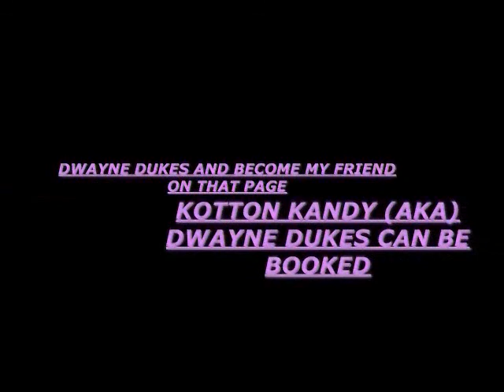HOT KOTTON KANDY GOOD GIRL GONE BAD LAS VEGAS STRIP 11-26-12.wmv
HI Fans and Friends all over the world. This is Kotton Kandy from The Dwayne Dukes Show. This Film was taken on the Great Las Vegas Strip IN FRONT OF THE SHOWCASE MALL BY THE GREAT MGM. Produce and Edit by Las Vegas Comedian Dwayne Dukes, from Las Vegas comedy show called The Dwayne Dukes Show. To see Photos from this day you have to go SEARCH FOR DWAYNE DUKES you will see my two pages and become my facebook friend. SEARCH FOR THE DWAYNE DUKES SHOW and become a fan. Thanks from Kotton Kandy and The Dwayne Dukes Show for more Info about Kotton Kandy and The Dwayne Dukes Show call